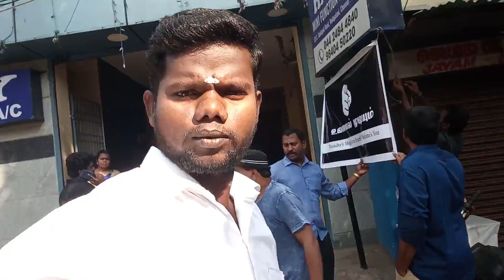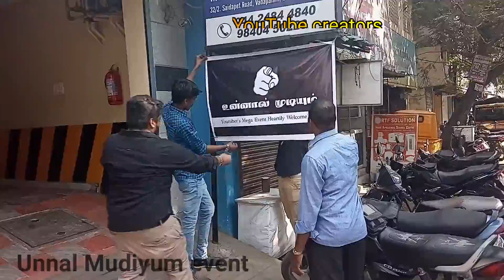Online Tamil |Top 10 Tamil | wisdom technical sakalakala TV | Tamil server Tech | Tamil gamers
Online Tamil | wisdom technical sakalakala TV | Tamil server Tech | Tamil gamers

Tamil gamers